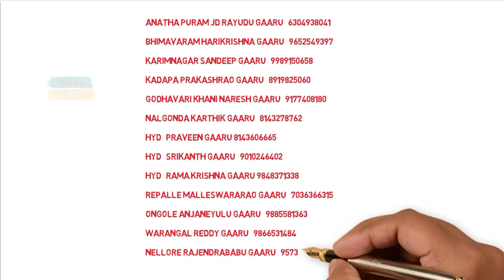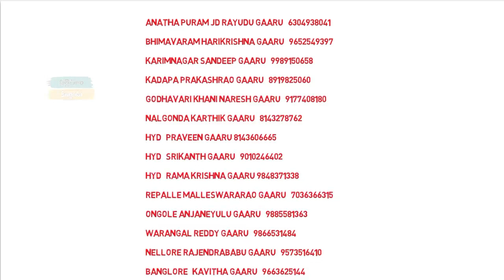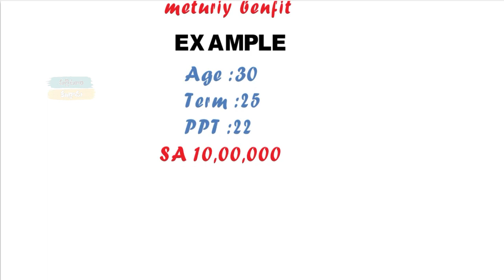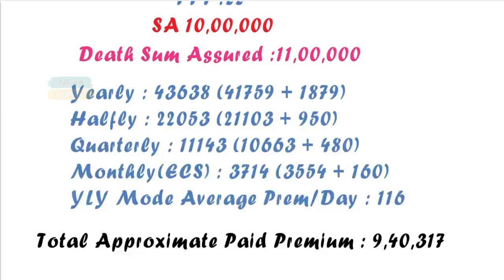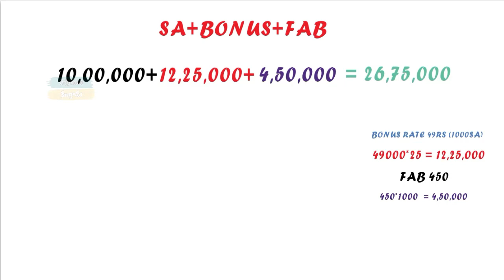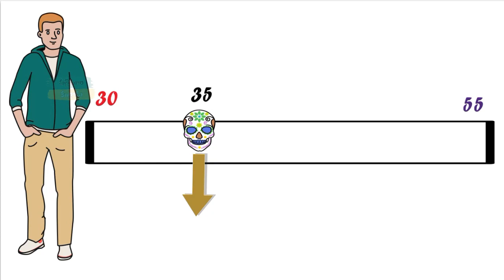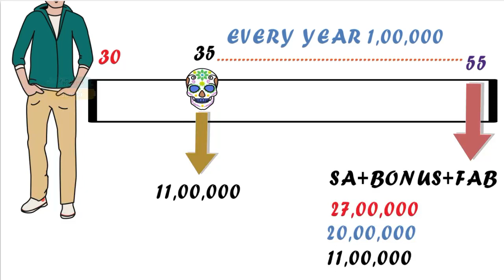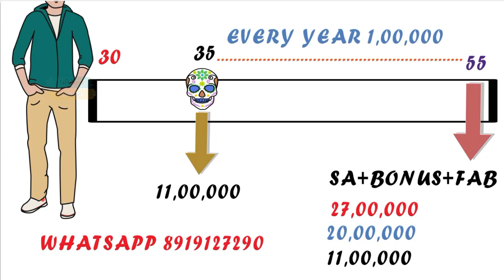lic newly launched jeevan lakshya 933 plan detail in telugu by palleturi kurradu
LIC OF INDIA POPULAR PLANS BELOW
LIC NEW JEEVAN ANAND 915
LIC's New Jeevan Anand Plan is a participating non-linked plan which offers an attractive combination of protection and savings. This combination provides financial protection against death throughout the lifetime of the policyholder
LIC NEW JEEVAN LAABH 936
LIC's Jeevan Labh is a limited premium paying, non-linked, with-profits endowment plan which offers a combination of protection and savings. This plan provides financial support for the family in case of unfortunate death of the policyholder any time before maturity and a lump sum amount at the time of maturity for the surviving policyholder. This plan also takes care of liquidity needs through its loan facility.
LIC NEW ENDOWMENT 914
LIC's New Endowment Plan is a participating non-linked plan which offers an attractive combination of protection and saving features. This combination provides financial support for the family of the deceased policyholder
LIC SINGLE PREMIUM ENDOWMENT 917
LIC's Single Premium Endowment Plan is a participating non-linked savings cum protection plan, where premium is paid in lump sum at the outset of the policy. This combination provides financial protection against
LIC NEW BIMA BACHAT 916
LIC's New Bima Bachat is a participating non-linked savings cum protection plan, where premium is paid in lump sum at the outset of the policy. It is a money-back plan which provides financial protection
LIC NEW JEEVAN LAKSHYA 933
LIC's Jeevan Lakshya is a participating non-linked plan which offers a combination of protection and savings. This plan provides for Annual Income benefit that may help to fulfill the needs of the family, primarily for the benefit of children
LIC NEW AADHAAR SHILA 944
LIC’s Aadhaar Shila Plan offers a combination of protection and savings. This plan is exclusively designed for female lives having Aadhaar Card issued by UIDAI (Unique Identification Authority of India). This plan provides financial support for the family in case of unfortunate death of the policyholder any time before maturity and a lump sum amount at the time of maturity for the surviving policyholder.
LIC NEW AADHAAR STHAMBH 943
LIC’s Aadhaar Stambh Plan offers a combination of protection and savings. This plan is exclusively designed for male lives having Aadhaar Card issued by UIDAI (Unique Identification Authority of India). This plan provides financial support for the family in case of unfortunate death of the policyholder any time before maturity and a lump sum amount at the time of maturity for the surviving policyholder.
LIC NEW JEEAVN UMANG 945
LIC’s Jeevan Umang plan offers a combination of income and protection to your family. This plan provides for annual survival benefits from the end of the premium paying term till maturity and a lump sum payment at the time of maturity or on death of the policyholder during the policy term.
LIC NEW MONEY BACK 920
LIC's New Money Back Plan-20 years is a participating non-linked plan which offers an attractive combination of protection against death throughout the term of the plan along with the periodic payment on survival
LIC NEW JEEVAN TARUN 934
LIC's JEEVAN TARUN is a participating non-linked limited premium payment plan which offers an attractive combination of protection and saving features for children. This plan is specially designed to meet the educational and other
LIC TERM POLICY
LIC's Tech-Term is a Non-Linked, Without Profit, Pure Protection "Online Term Assurance Policy" which provides financial protection to the insured's family in case of his/her unfortunate demise. This plan will be available through online application process only and no intermediaries will be involved.
LIC NEW JEEVAN AMAR 855
LIC’s Jeevan Amar plan is a Non-Linked, Without Profit, pure protection plan. The plan offers the flexibility to choose from two death benefit options viz: Level Sum Assured and increasing Sum Assured.
LIC NEW JEEVAN MANGAL
LIC’s New Jeevan Mangal is a protection plan with return of premiums on maturity, where you may pay the premiums either in lump sum or regularly over the term of the policy. This plan has an in-built Accident Benefit which provides for double risk cover in case of accidental death.